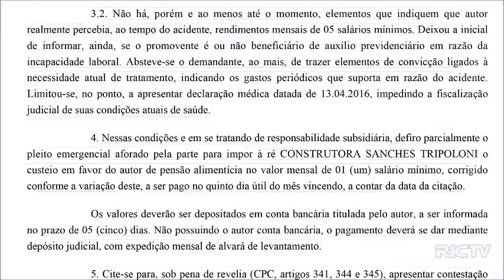Motorista consegue indenização na Justiça após ficar paraplégico em acidente na PR-445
O motorista capotou o carro após passar direto por um trecho da PR-445 que estava em obras e sem sinalização. A família procurou a Justiça e a indenização saiu três anos após o acidente.